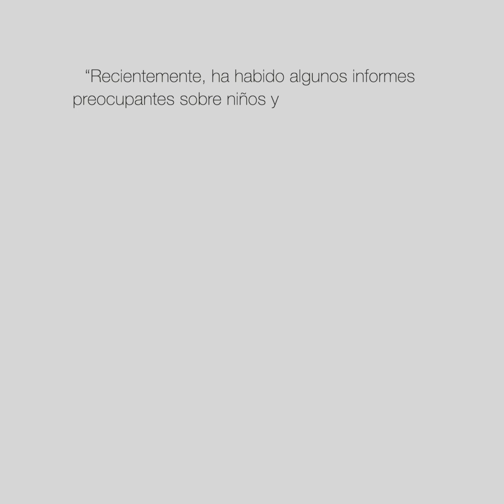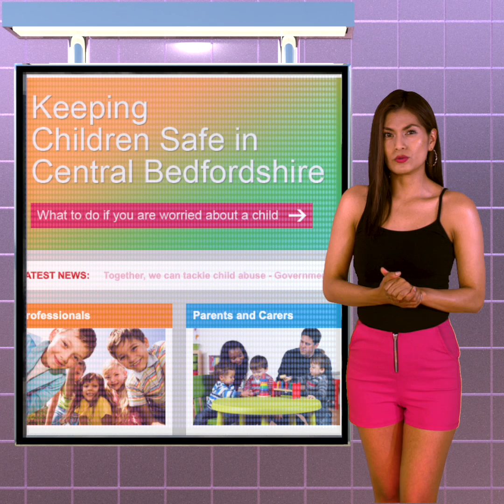NIÑOS DE HASTA 6 AÑOS IMITAN DESAFIOS VIOLENTOS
Un municipio en el sur de Inglaterra ha aconsejado a los padres que no permitan que sus hijos vean el programa de Netflix Squid Game, luego de informes que niños de tan solo seis años están copiando sus violentos desafíos. 📣